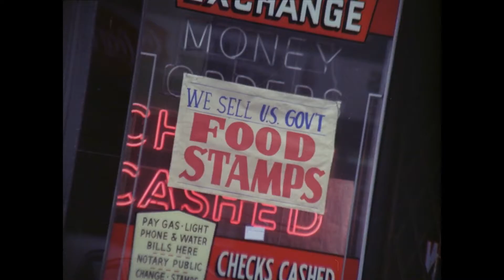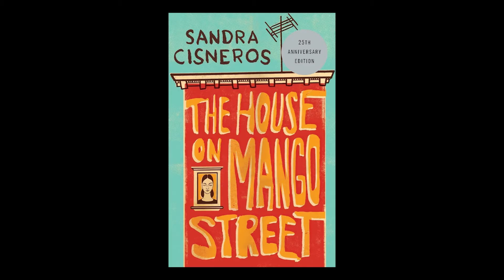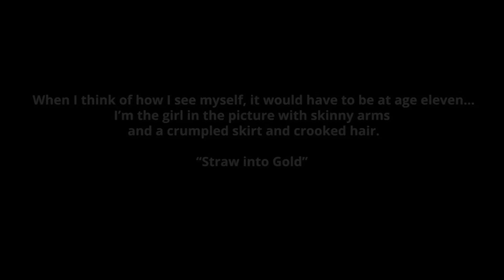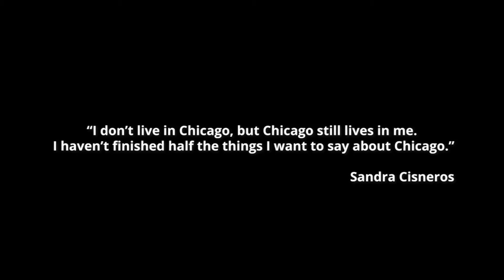Sandra Cisneros Documentary - Chicago Literary Hall of Fame 2021 Fuller Award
Created for the Chicago Literary Hall of Fame 2021 Fuller Award for Lifetime Achievement Presentation by Ray Santisteban